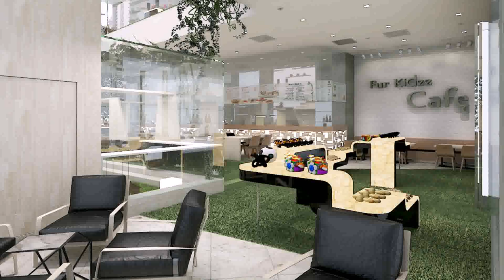Interior Design In Taylor University